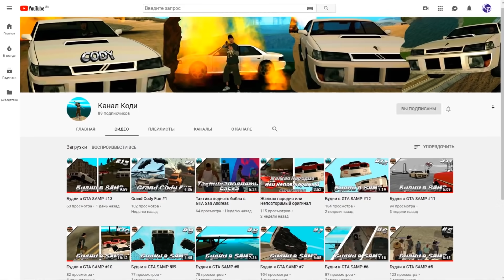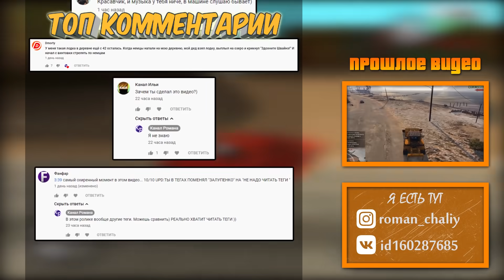Будни в GTA SAMP №48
Revent RP
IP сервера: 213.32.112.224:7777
При достижении вами 5-го уровня вы получите:
 - 50.000
 - Випка на 7 дней
 - Скиллы на всё оружие
 - 10 аптечек
 - 2 набора инструментов